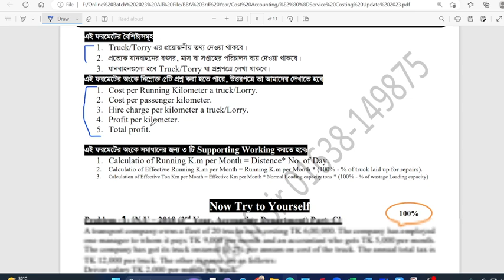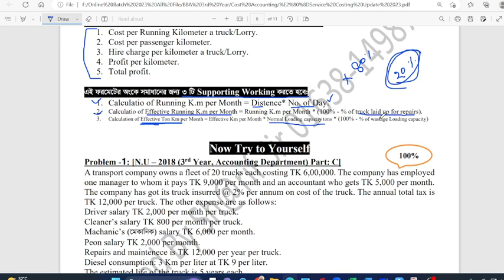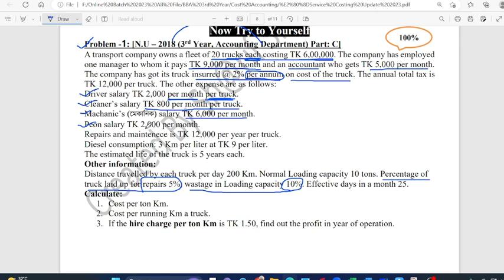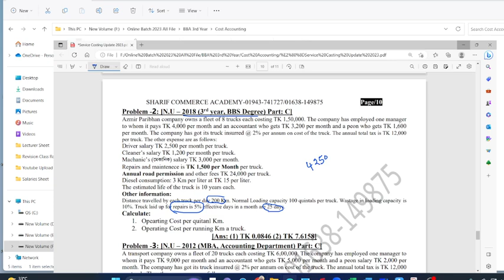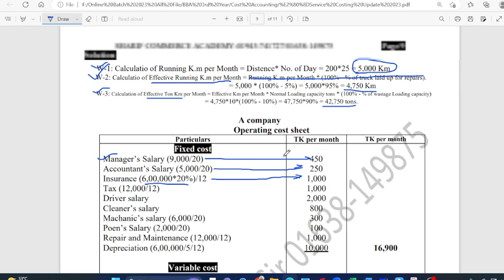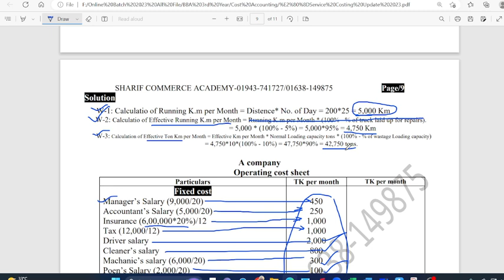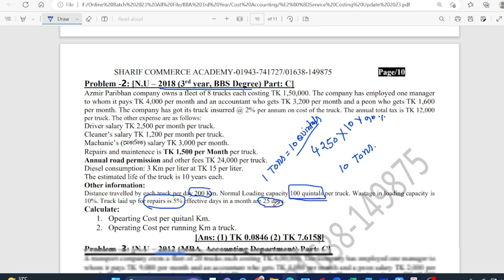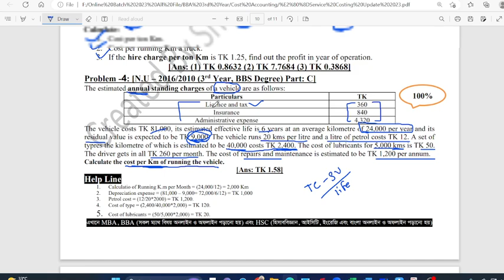BBA 3rd Year Accounting Cost Accounting Chapter 10 Service Costing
BBA 3rd Year - Department of Accounting
Cost Accounting
Lecture No-3
Chapter -10: Service Costing